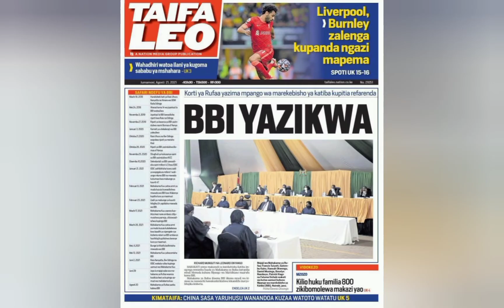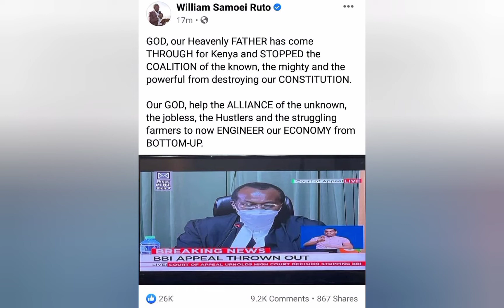Chinsanse-Mwana Obande Mamira Makendu